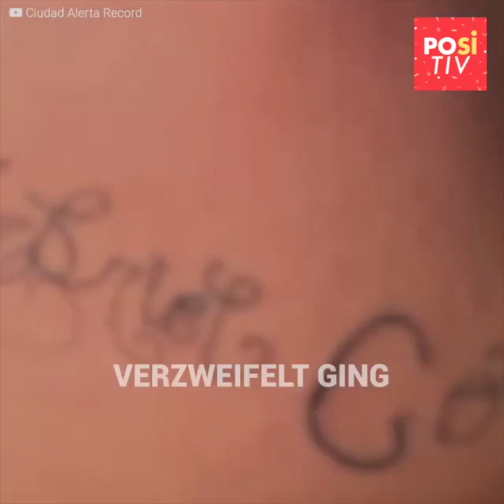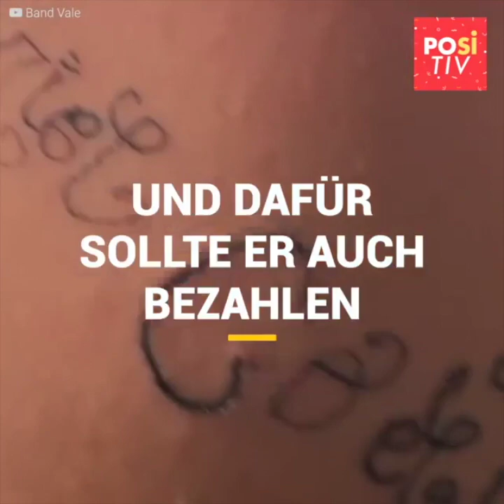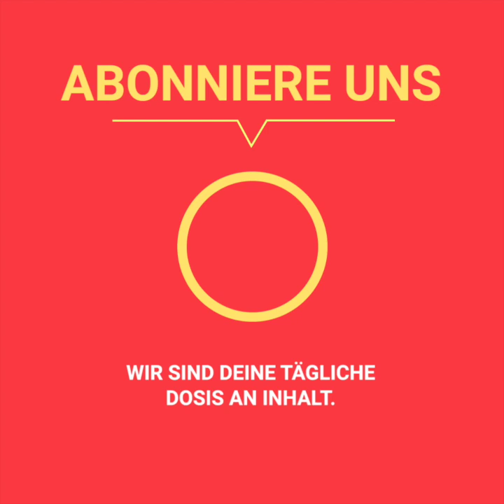Ihr Ex-Freund entführte sie, um ihr seinen Namen ins Gesicht zu tätowieren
Tayane Caldas hatte sich von ihrem Freund Gabriel Coelho getrennt, ohne zu ahnen, dass er ihr wenig später einfach seinen Namen ins Gesicht tätowieren würde. Voller Zorn über das Ende der Beziehung war er ihr gefolgt und hatte sie entführt, um seinen Namen für immer in ihrem Gesicht zu verewigen, doch damit würde er sich noch nicht zufrieden geben, denn er wollte ihr das Leben fortan zur Hölle machen.